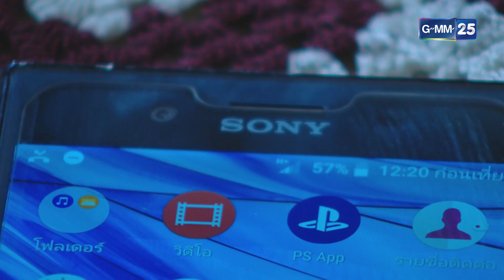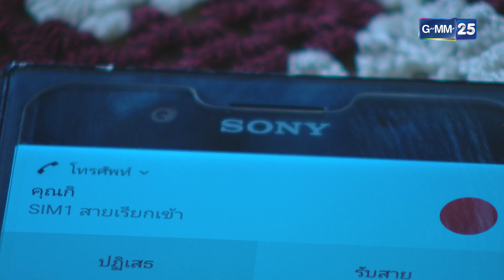เราไม่ใช่ใครอื่น มีปัญหาก็ต้องช่วยกัน | HIGHLIGHT บาปรัก EP.14 | 10 ม.ค. 66 | GMM25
ละครดราม่าสุดเข้มข้น บาปรัก กับเรื่องราวความรักที่มาพร้อมกับตราบาปของหัวใจ "กิรนันท์” ผู้หญิงที่กำลังเผชิญกับ “รัก” และ “บาป" เพราะหนึ่งความรักที่ผิดพลาด และอีกหนึ่งความรักที่ผิดเวลาโดยถ่ายทอดเรื่องราวผ่าน นางเอกเจ้าบทบาทตลอดกาล สุวนันท์ คงยิ่ง ประกบคู่กับนักแสดงรุ่นใหญ่ วิลลี่ แมคอินทอช และพระเอกหนุ่มมากฝีมือ ฌอห์ณ จินดาโชติ

พร้อมขนทัพนักแสดงแถวหน้ามากประสบการณ์ อาทิ ณัฏฐ์ เทพหัสดิน ณ อยุธยา, ราศี ดิศกุล ณ อยุธยา, พิตต้า ณ พัทลุง, อริศรา วงษ์ชาลี, อรนุช อุ่นสวัสดิ์, และ ดวงตา ตุงคะมณี ที่จะมาประชันบทบาทอันสุดเผ็ดร้อน ภายใต้ฝีมือการกำกับของ พีรพล เธียรเจริญ ผู้กำกับมากความสามารถ สุดท้าย..เรื่องราวจะเป็นอย่างไร